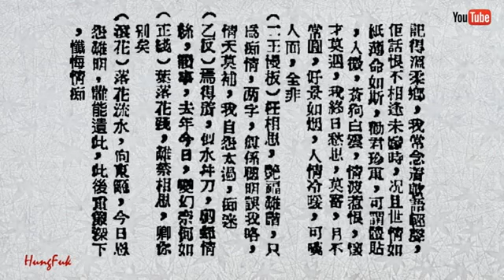半個情迷 張月兒